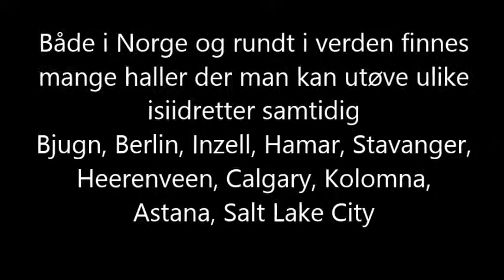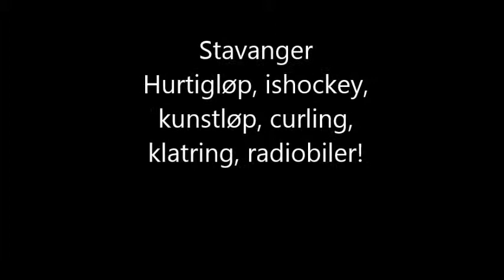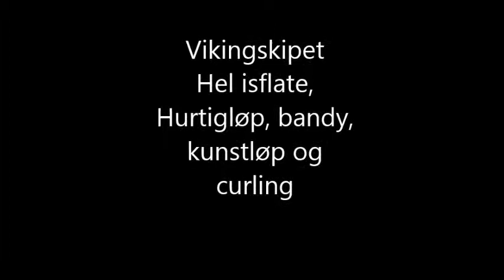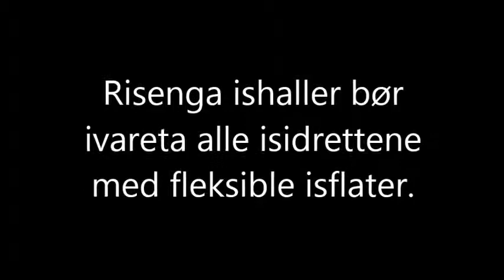Ishaller for alle isidretter